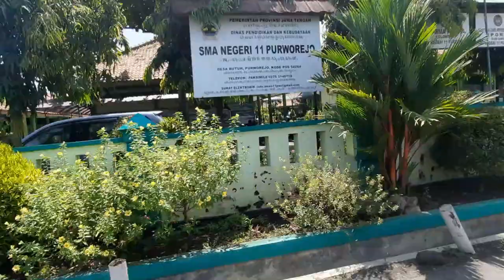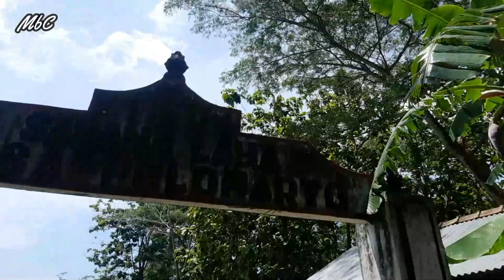MENGUNJUNGI MAKAM PAHLAWAN DI DESA POLOMARTO BUTUH PURWOREJO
Untuk menghormati Jasa para Pahlawan yang telah gugur mari Kita Ziarah ke Makam Pahlawan yang terletak di Desa Polomarto Butuh Purworejo.